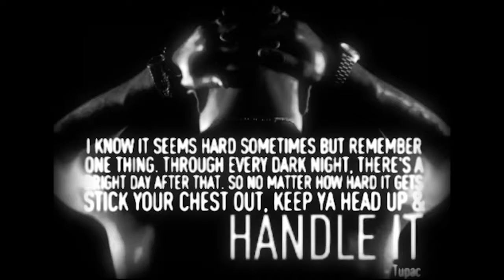2Pac - REAL TALK (ft. Outlawz) [Produced by Focus]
**0:26+0:58+1:41+2:00?¿2:06! ♤=)1:05+1:34+1:40+1:49+2:14! 🍎🍏0:14+0:43+1:10+2:56i!
Select→Right Click→Copy→Paste↓
*0:21+0:34+0:55+1:29! ←1:05+1:34+1:40+1:49!→ 1:23+0:51+1:56+3:21!*
*1:10+1:19+0:43+0:59! ←0:37+1:37+2:43+1:43!→ 1:13+1:23+3:11+3:35!*

B !

**0:51+0:26+0:34+2:14!